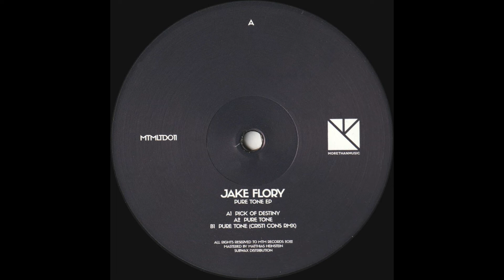Jake Flory - Wind (MTMLTD011)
Track C1 of the Pure Tone release.

The journey continues and this time with a double vinyl pack from the UK resident Jake Flory with 6 hypnotic tracks plus a powerful remix from Cristi Cons.

Played by Raresh. Limited Copies. Vinyl Only. 180gr.